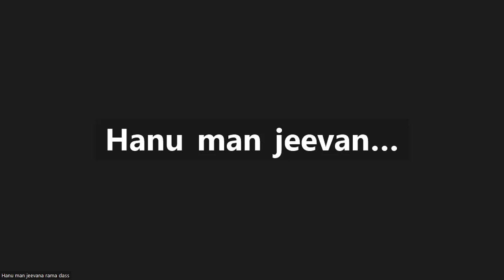Ajamila Delivered by the Visnudutas | విష్ణుదూతలచే అజామిళుని ఉద్ధారము | SB 6.2.42 to SB 6.2.49